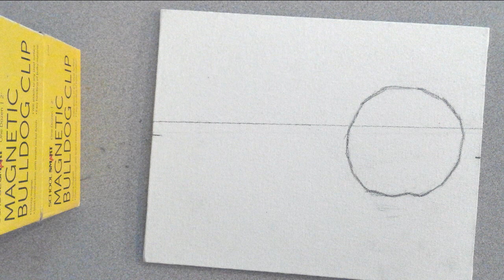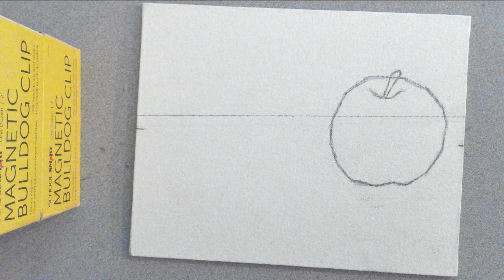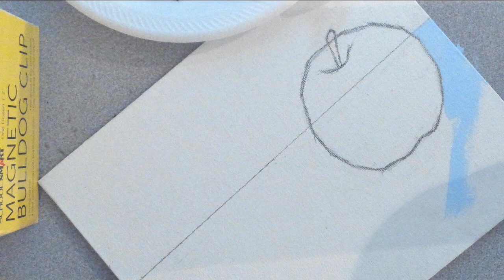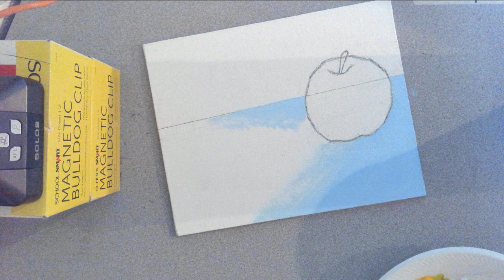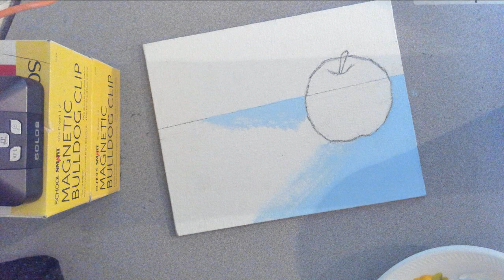FA I Apple Painting: Step #1 How to Create the Drawing & Paint the Construction Paper